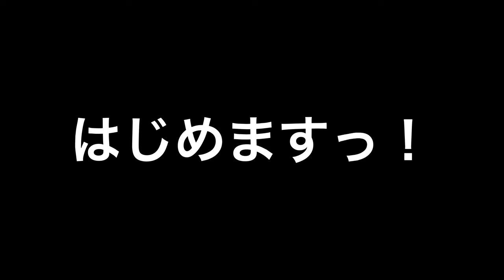【ファミリーキャンプ】muraco RECTA 6 SPARK タープキャンプ コーディネート in 山伏オートキャンプ場